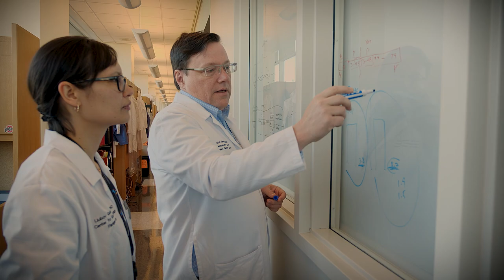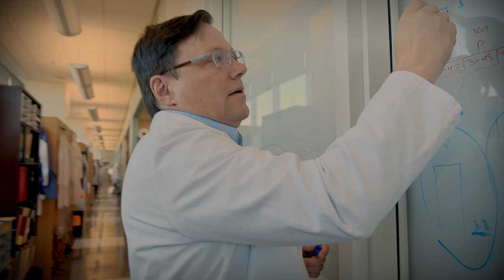Transforming Neuromuscular Disease | The Future of Gene Therapy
"We know that children with neuromuscular diseases are racing against the clock. We can’t offer a treatment soon enough for any family that we see in our clinic."

It’s what inspires Dr. Kevin Flanigan and his team of researchers at Nationwide Children’s Hospital where they are working to transform treatment for neuromuscular disease. Dr. Flanigan is director of the Center for Gene Therapy and a leading expert in neuromuscular disorders. His team leads the field in delivering gene therapies that can treat the underlying cause of inherited neuromuscular disorders like muscular dystrophy. That's something that other drugs and medications currently cannot do.

"Anything we can do right now to change the course of disease or to change the progression of disease in a really meaningful way is the first step. And it’s something I really think we are on the cusp of here at Nationwide Children's Hospital."